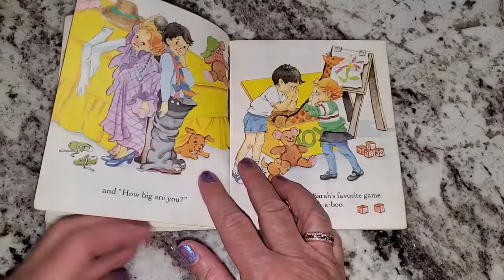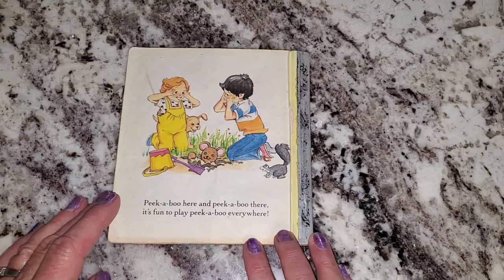Grammy Pammy reads - Lets Play Peek A Boo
by Joan Webb
Illustrated by Kim Mulkey